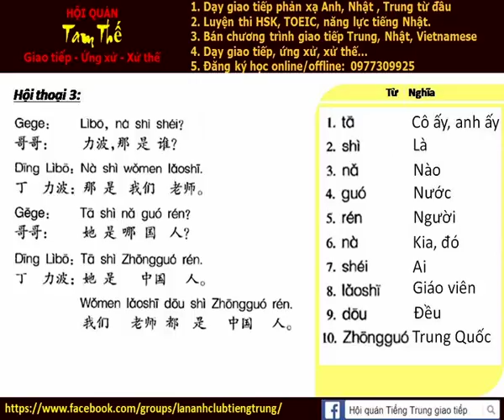Bai 3e Nghe noi phan xa tieng Trung giao tiep